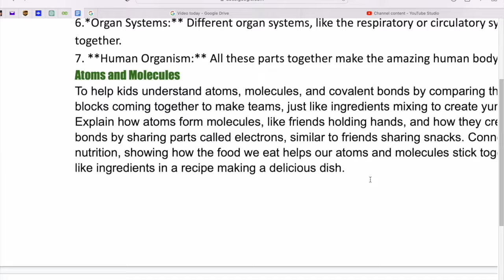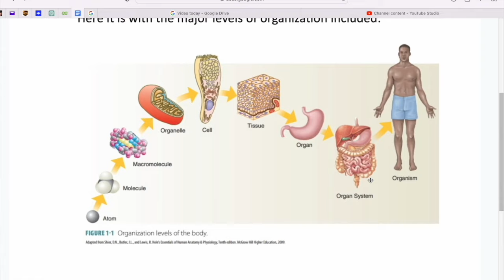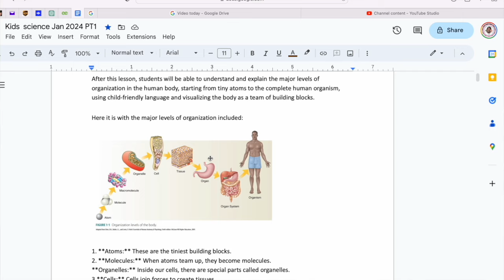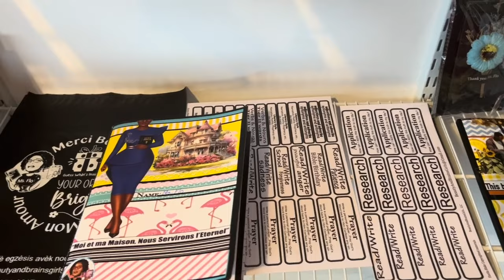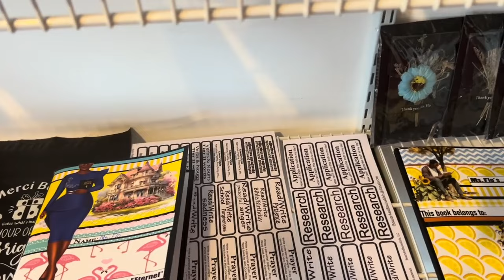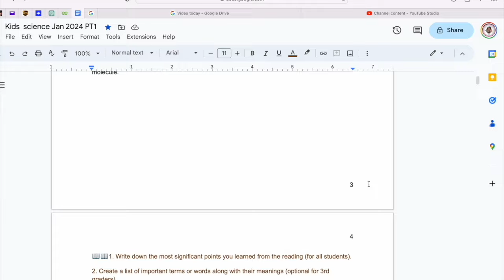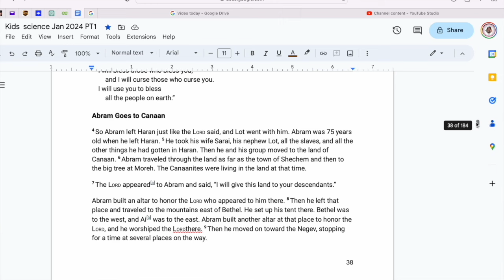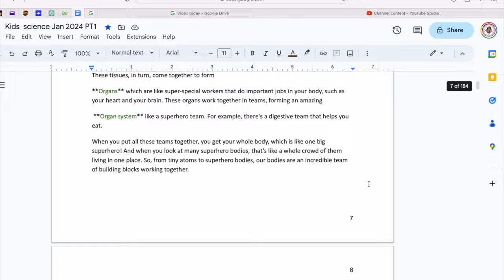Moun Ki Gen Timoun Adult nou ka fill tax Ak yo daycare Ak kadri Sa nou dwe konnen